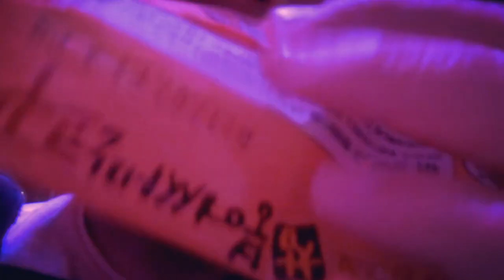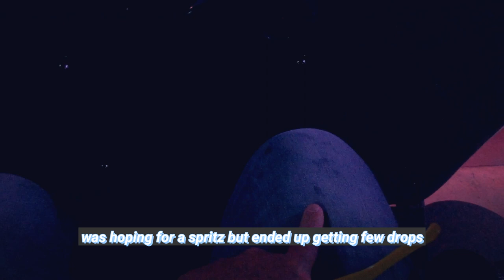Someone is taking over my vlog while in Bana Hills... // Vietnam Vlog #3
Assalamualaikum guys!

While we were enjoying our Lunar New Year Holidays, we took the chance to go to Sun World Bana Hills and it was a-ma-zing. I was really amazed by the details that they have put in, especially the French Village!! 💕

And oh! someone decided to try vlogging for this episode ;)

Cheerios. (▰∀◕)ﾉ